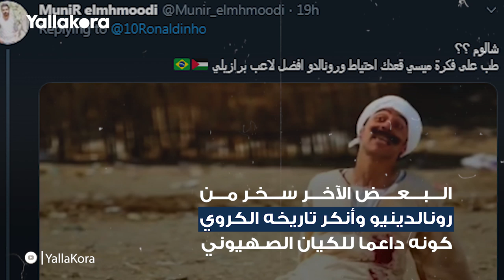غضب عربي ضد رونالدينيو بعد صورة مثيرة للجدل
البرازيلي رونالدينيو لاعب برشلونة الأسبق غضب الجماهير العربية بعد نشر صورة له في القدس واضعًا العلم الإسرائيلي